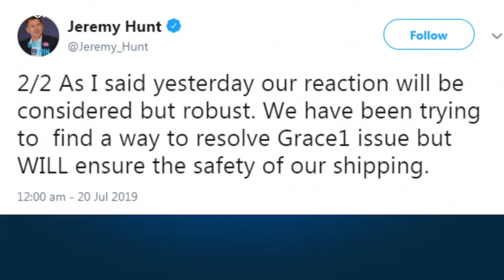Великобритания расценила задержание своего танкера как акт агрессии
Лондон расценил как акт агрессии со стороны Ирана задержание танкера под британским флагом в Ормузском проливе.…